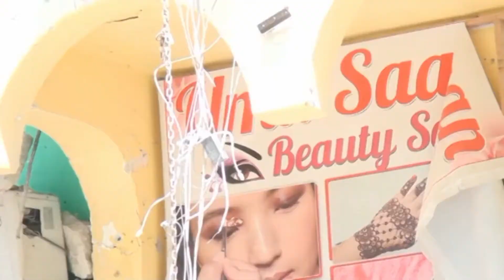DFS xog kale ka bixisay weerarkii dadka ku dhinteen ee Maka Al Mukarama